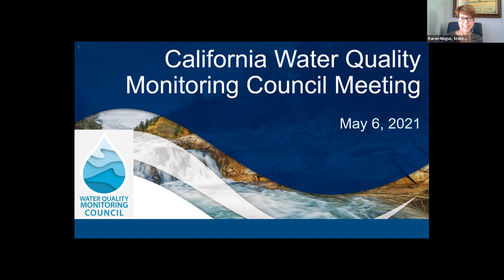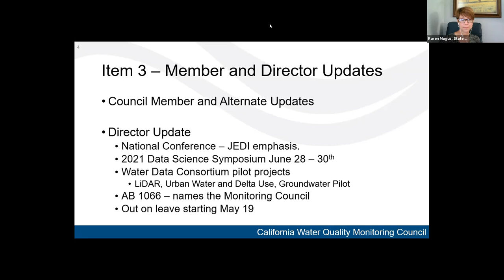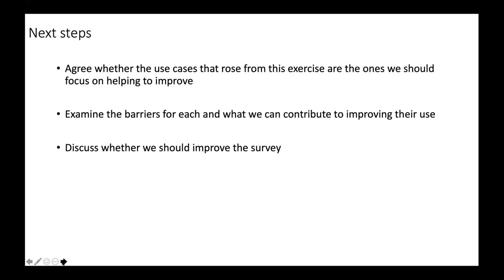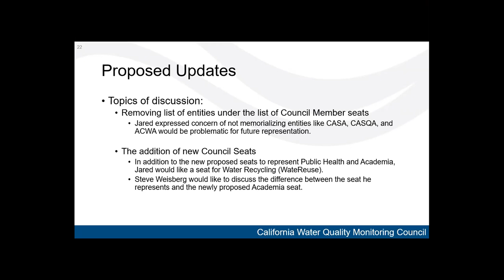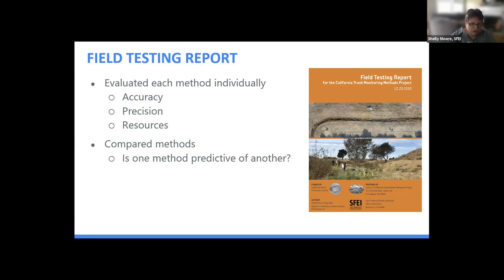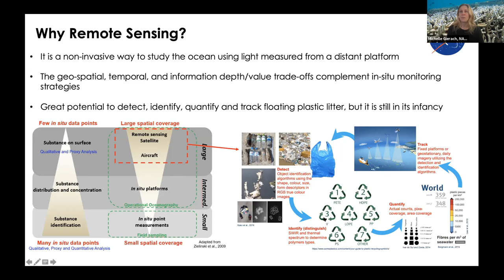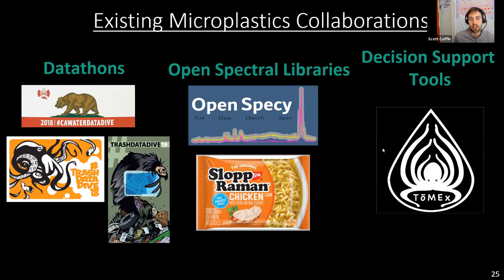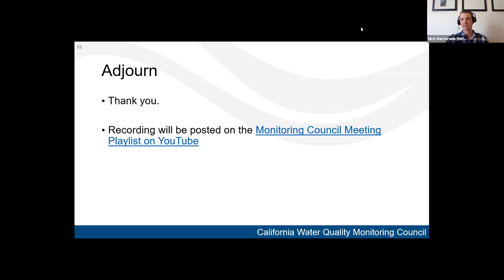California Water Quality Monitoring Council Meeting - May 6, 2021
For more information on the Monitoring Council and this meeting, please navigate

Meeting Agenda
0:00 Start
2:40 Item 1 – Council Attendance and Housekeeping
9:56 Item 2 – Public Forum
17:58 Item 3 – Member and Director Updates
42:56 Item 4 - Update from the Wastewater Based Epidemiology Subcommittee
1:06:45 Item 5 – Monitoring Council Governance Update
1:43:07 Item 6 – Trash Monitoring Methods and Assessments Playbook
2:14:48 Item 7 – Remote Sensing of Plastic Debris
2:31:23 Item 8 – Monitoring and Assessment Playbooks for Microplastics
2:57:26 Item 9 – Funding Brainstorm
3:10:30 Item 10 – August 12. 2021 Meeting Topic Planning
3:15:42 Wrap-Up and Meeting Adjourned